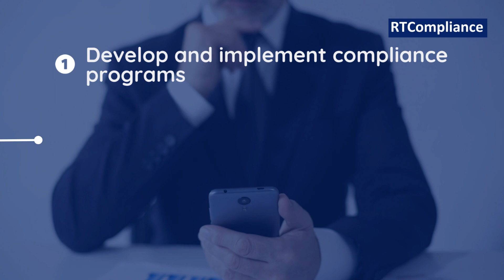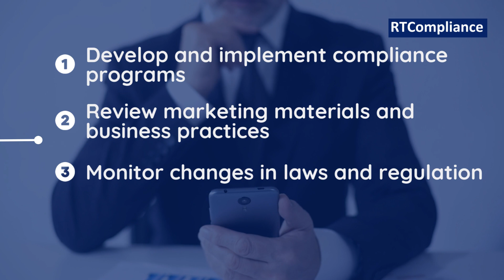The Secret to Business Success: Regulatory Compliance Experts Revealed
Unlock the secret to business success with insights from regulatory compliance experts! In this video, we reveal how compliance professionals help businesses thrive by ensuring adherence to legal standards and regulations. Discover the essential strategies and best practices used by compliance experts to navigate complex regulatory landscapes, mitigate risks, and maintain a strong ethical foundation. Whether you're a business owner, manager, or aspiring compliance officer, this guide offers valuable knowledge on leveraging regulatory compliance for sustainable business success.

How do regulatory compliance experts contribute to business success?
What are the key strategies used by compliance professionals to ensure regulatory adherence?
How can businesses implement effective regulatory compliance programs?
What best practices do compliance experts recommend for mitigating legal risks?
How can companies foster a culture of compliance and integrity?

0:00 Intro
0:17 Introduction to Regulatory Compliance Experts
0:39 What did Regulatory Compliance Experts do?
1:08 Benefits of Working with a Regulatory Compliance Expert
1:55 In Conclusion
2:05 Closing